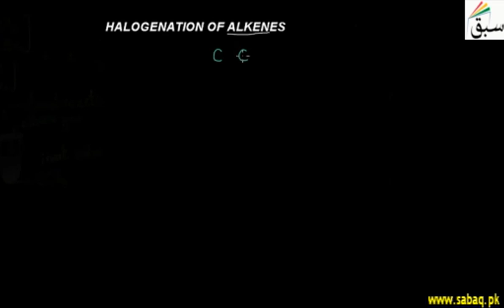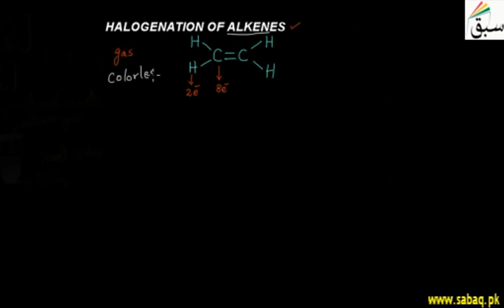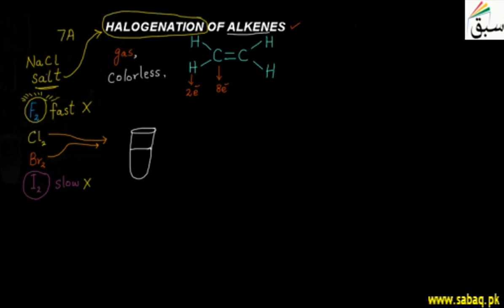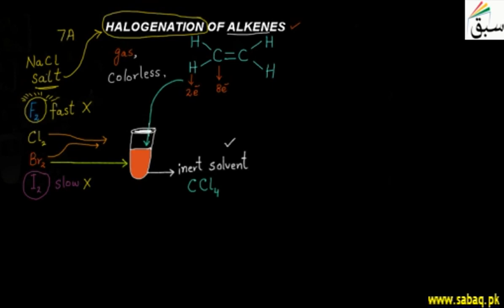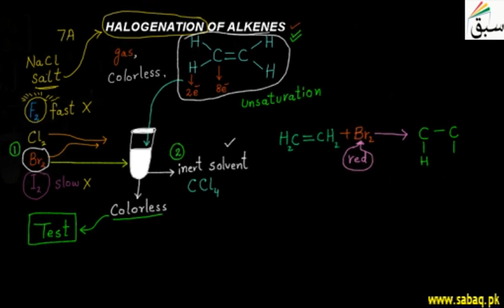60.Halogenations of Alkenes (Educators and teacher)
technical and formal education
computer skills and general knowledge